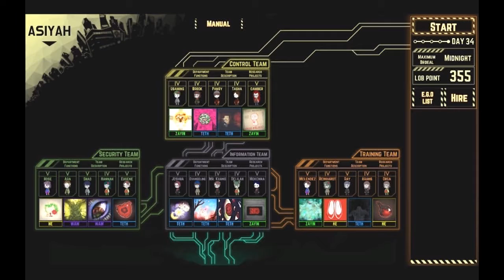NetMoverSitan Plays - Lobotomy Corporation: Shadows of the Tree - Episode 26 - War Preparations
Day: 34

Details: Nothing new on this day, just training for the agents to get stronger before the lower layer was opened.